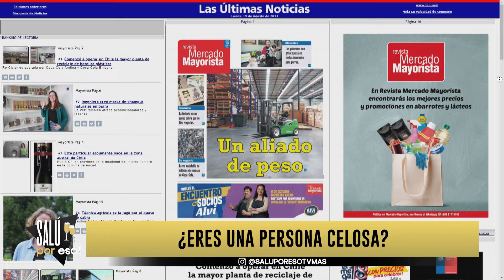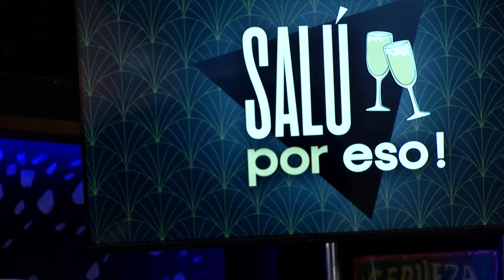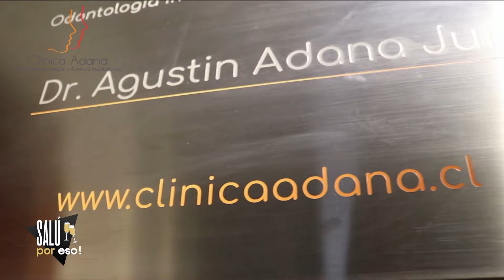Salú por Eso | 19 de Agosto de 2024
¿Te consideras una persona celosa? En este capítulo conversamos sobre los celos y debatimos sobre las actitudes que las mujeres y hombres aceptan o no en una relación. Además, Felipe Vidal profundiza y se describe como pareja ¡Recordemos que volvió al mercado! ¿Qué cosas le gustan en una relación?
No te pierdas Salú por Eso, lunes a viernes desde las 00:30 hrs. solo por TVMAS.